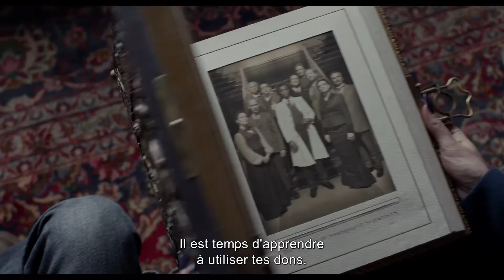Miss Peregrine et les Enfants Particuliers - Bande annonce [Officielle] VOST HD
À la mort de son grand-père, Jacob découvre les indices et l’existence d’un monde mystérieux qui le mène dans un lieu magique : la Maison de Miss Peregrine pour Enfants Particuliers.
Mais le mystère et le danger s’amplifient quand il apprend à connaître les résidents, leurs étranges pouvoirs … et leurs puissants ennemis.
Finalement, Jacob découvre que seule sa propre "particularité" peut sauver ses nouveaux amis.

-    Adapté du best-seller de Ransom Riggs -

Avec Eva Green, Asa Butterfield, Ella Purnell, Allison Janney,
Terence Stamp, Rupert Everett, with Judi Dench et Samuel L. Jackson

Réalisé par Tim Burton

Le 5 octobre 2016 au cinéma